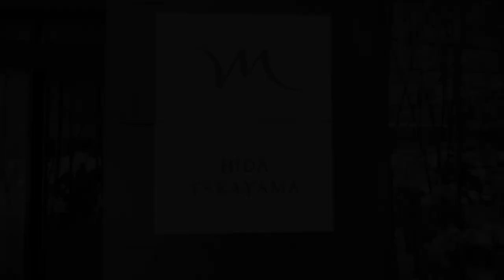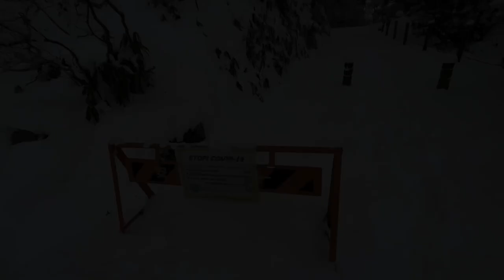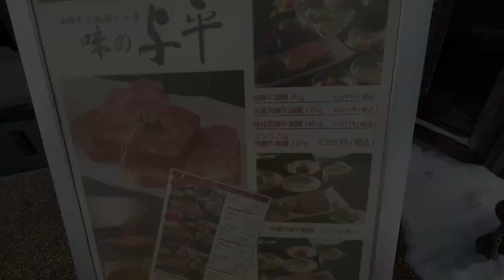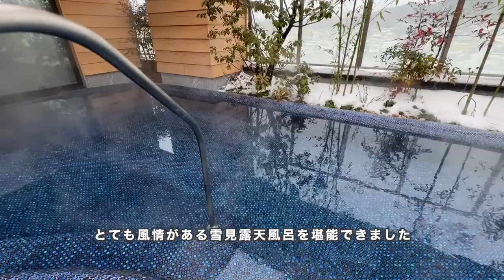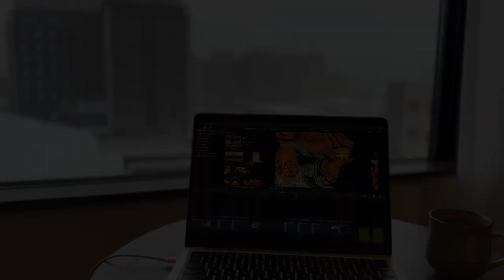ホテル暮らし#98 | メルキュール飛騨高山 | 岐阜旅VLOG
メルキュール飛騨高山に宿泊しました。フランスを本拠とし、世界規模で展開するホテルチェーンのアコーホテルズが運営する2022年12月20日に開業したばかりのまだ新しいホテルです。ホテルのエントランスも綺麗で屋上には露天風呂がありますし、朝食も美味しかったです。立地も飛騨高山駅から徒歩4分という好立地なので万人におすすめできるホテルだと思います

00:00 Introduction
00:50 高山城跡へ向かいレトロミュージアムへ
02:51 味の与平で飛騨牛と地ビールを食す
03:52 ルームツアー
07:35 大浴場
09:10 moon tab beer: クラフトビール三種
09:58 朝食、チェックアウト